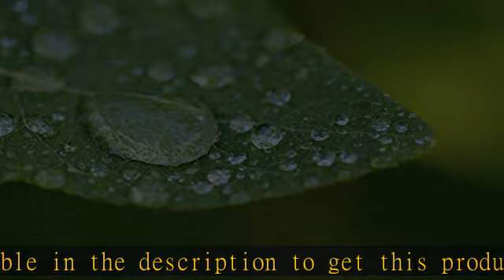Leica V-LUX (Typ 114) 10x High Definition 2 Element Close-Up (Macro) Lens (62mm)